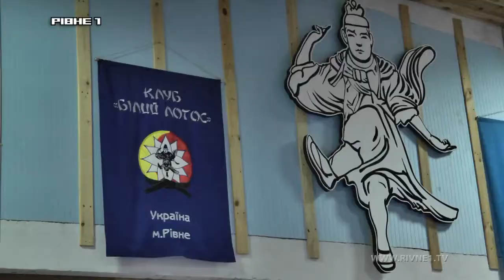Розвиваємо дитину не тільки розумово, але й фізично